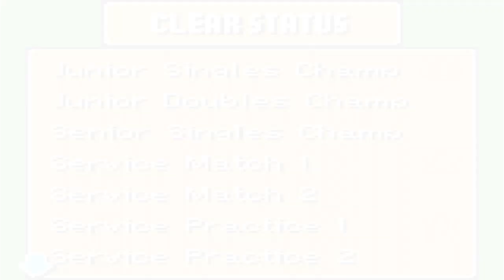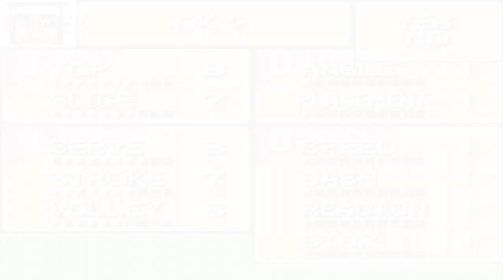Let's Play: Mario Tennis (GBC) - Episode 9: Senior Challenges!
Finally getting those pesky challenges out of the way...all in this kinda lengthy episode! Have yourselves a great evening! I may try to hash out some Hydro Thunder tomorrow to prepare it for release when this or FFXIII finishes. Currently having audio problems though after the start screen. Plan B is going to be Cruisin' the World for those interested.